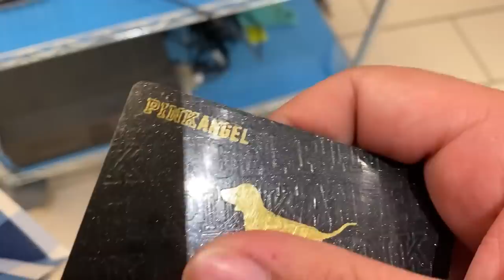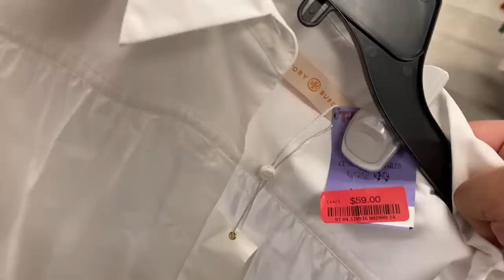SHOPPING AT BATH & BODY WORKS FOR THE FIRST TIME IN WEEKS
MY SIZES (5'11 & 160IBS)
SIZE 4 OR SMALL IN TOPS
SIZE 85 IN BELTS
SIZE 4 OR 6, 26 OR 27 IN BOTTOMS
SIZE 41 IN ALL SHOES
SUNGLASSES ON SALE
BLAZER ON SALE
WHAT I BOUGHT IN THIS VIDEO
VINCE TOP
MOTHER RIPPED JEANS
MOTHER CLASSIC JEANS
LONGCHAMP POUCH

FAVORITE PLACES THAT ARE DOING SALE CURRENTLY
ALLSAINTS SALE
COACH SALE
DAGNE DOVER SALE
DIFF SUNGLASSES SALE
KATE SPADE SALE
KENDRA SCOTT SALE
LULULEMON SALE
GUCCI SUNGLASSES SALE
MARC JACOBS SALE
MOTHER JEANS SALE
NORDSTROM HANDBAG SALE
NORDSTROM RACK HANDBAG SALE
NORDSTROM RACK SUNGLASSES SALE
RAYBAN SUNGLASSES SALE
TORY BURCH HANDBAG SALE
TORY BURCH SHOE SALE
THEORY SALE
VINCE SALE
VERONICA BEARD SALE
ULTA SALE

CORE ITEMS I ALWAYS USE IN MY COLLECTION FROM & ALWAYS GET ASKED ABOUT
ACCESSORIES
YSL CARD HOLDER
RAY BAN ROUND SUNGLASSES
TOM FORD SUNGLASSES
CONTEMPORARY HANDBAGS
ALL SAINTS CROSSBODY
COACH CASSIE
COACH CASSIE 19
DAGNE DOVER BACKPACK
DAGNE DOVER FANNY PACK
TORY BURCH NYLON TOTE
TORY BURCH CROSSBODY
TORY BURCH PERRY TOTE
TOPS & JACKETS
CLASSIC TSHIRT
MOCK TSHIRT
JEAN JACKET
BOSS WOOL BLAZER
VEROINICA BEARD HOODIE DICKEY
VERONICA BEARD BLAZER
BOTTOMS
BLACK JEANS
BLACK PANT
SHOES
CHELSEA BOOTS
GUCCI LOAFERS
FLIP FLOPS
VEJA SNAKERS
BEAUTY
LIQUID EXFOLIATER
HAIR GEL
TOM FORD MENS FRAGRANCE